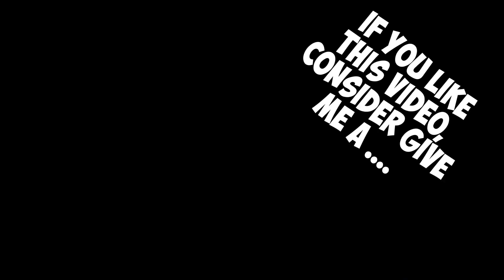13500mAh Waterproof Portable LED Camping Light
13500mAh Waterproof Portable LED Camping Light Lantern Hanging Lamp Outdoor Fishing Tent Lamp 4 Mode Magnet Emergency Flashlight